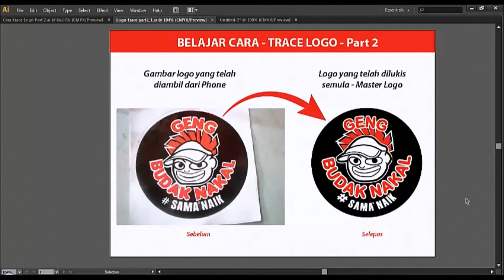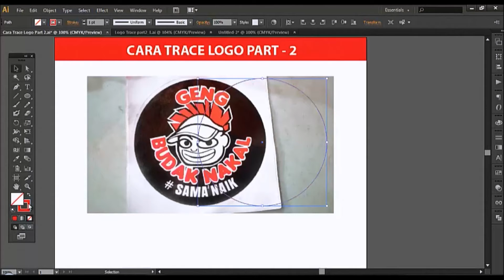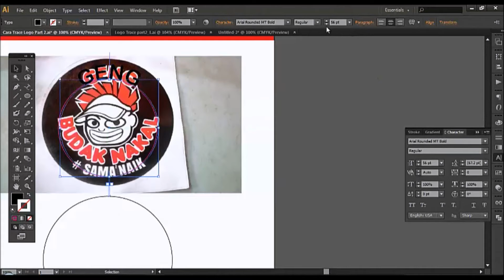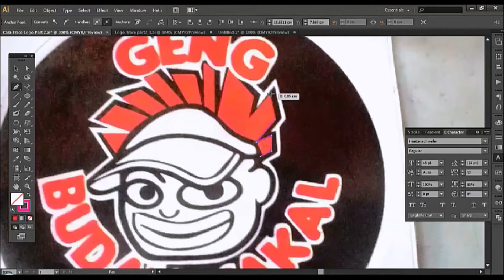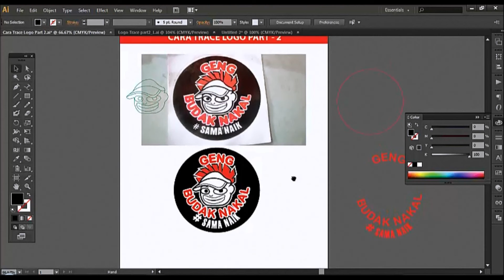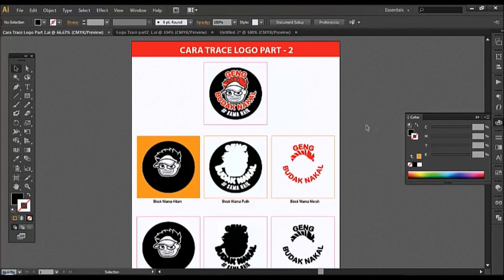3 LogoTRACE Part 2 ok